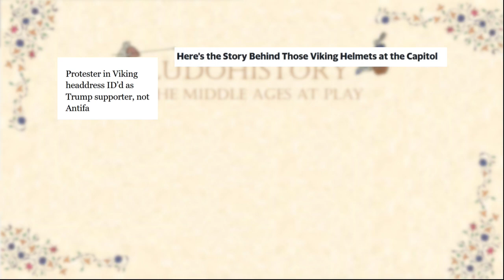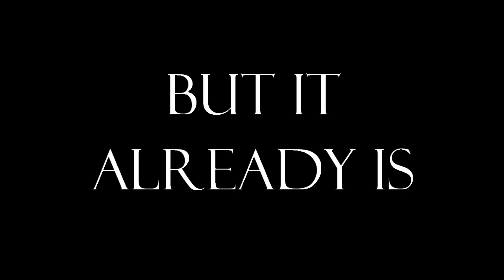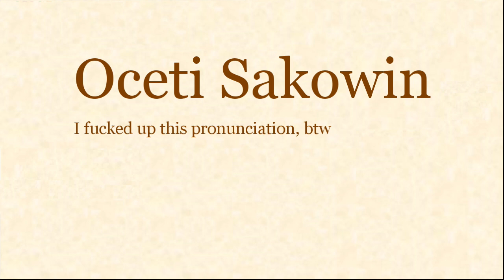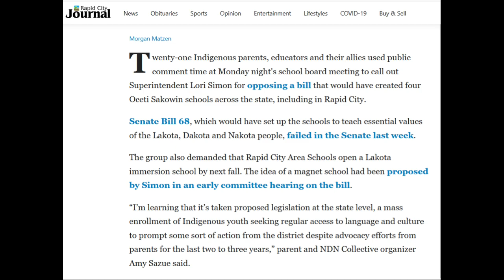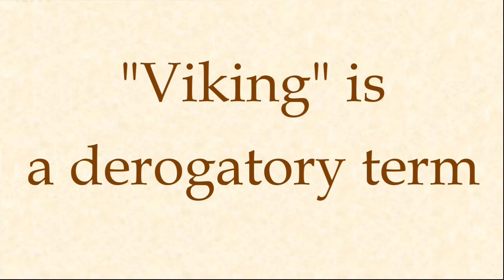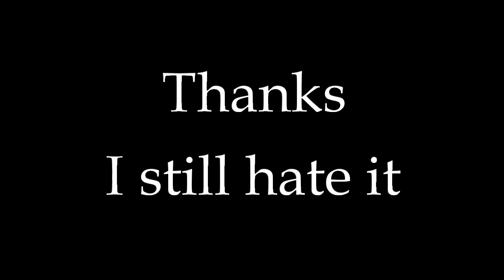The TRUTH Behind the Capitol Insurrection "Viking Guy"